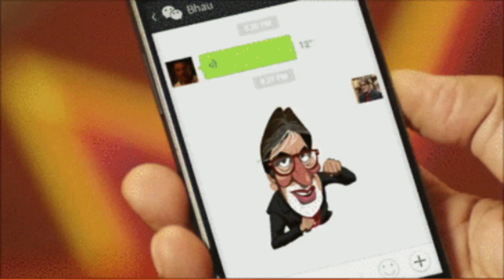BOLLYWOOD CELEBRITY WHO HAS OWN PRIVATE JET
Step into the exclusive and extravagant world of Bollywood celebrities as we unveil their stunning private jets in this captivating video. From Shah Rukh Khan to Priyanka Chopra, witness the opulence and luxury that these stars indulge in with their own private aircraft.

Join us as we take you on a tour inside these lavish jets, showcasing the state-of-the-art amenities, luxurious interiors, and personalized touches that make these flying palaces truly one-of-a-kind. Learn about the fascinating stories behind these Bollywood celebrities' jet purchases and how they customize their planes to suit their preferences and style.

Get ready to be amazed by the grandeur and elegance of Bollywood royalty as we explore their extravagant world above the skies. Don't miss this exclusive glimpse into the glamorous lives of your favorite Bollywood stars!

bollywood shorts bollywood
bollywood celebrity who own private jet bollywood celebrity who own rolls royce bollywood actresses who own private jets bollywood celebrities who own private jet
bollywood song, bollywood songs bollywood dance
bollywood actress bollywood latest songs bollywood mushup songs 2024
in-s bollywood
bollywood facts
bollywood steps
bollywood dances
bollywood review
shorts bollywood
bollywood sangeet
bollywood item songs
bollywood sunset set
bollywood ki heroine
2010 to 2022 bollywood